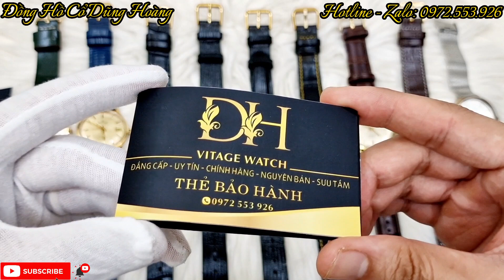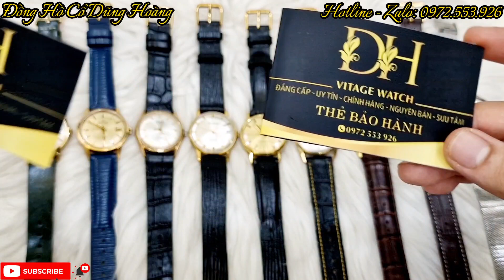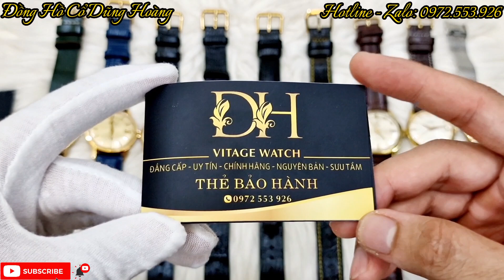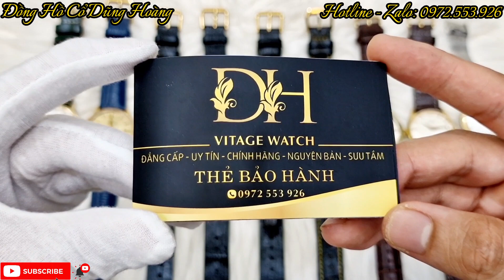Lô 10 Chiếc Đồng Hồ Thuỵ Sỹ Nam Cũ đẹp Giá rẻ Nổi Tiếng Chính Hãng Cổ Điển| Đồng Hồ Dũng Hoàng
Lô Đồng Hồ Thuỵ Sỹ Nam Cũ đẹp Giá rẻ Nổi Tiếng Chính Hãng Cổ Điển| Đồng Hồ Dũng Hoàng

- Chuyên bán các loại đồng hồ cổ chính hãng:
Đồng Hồ
dong ho
Đồng Hồ Thuỵ Sỹ
dong ho thuy sy
dong ho thuỵ sĩ
Đồng Hồ Thuỵ Sỹ Nam
Đồng Hồ Thuỵ Sỹ cũ
Đồng Hồ Thuỵ Sỹ giá rẻ
Đồng Hồ Thuỵ Sỹ nam cũ
đồng hồ thuỵ sỹ nổi tiếng
đồng hồ thuỵ sỹ chinh hang
đồng hồ thuỵ sỹ cổ
đồng hồ thuỵ sỹ nam đẹp
Đồng Hồ Thuỵ Sỹ Nam Nổi Tiếng
Đồng Hồ Thuỵ Sỹ Nam Chính Hãng
đồng hồ dũng hoàng
đồng hồ cổ dũng hoàng
Đồng hồ cổ
thuỵ sỹ
cổ điển
dong ho thuy si
đồng hồ cơ
đồng hồ nam
đồng hồ cổ
dong ho co
đồng hồ vàng đúc